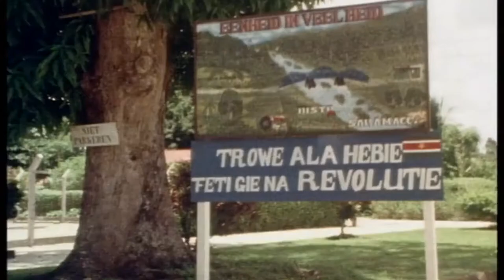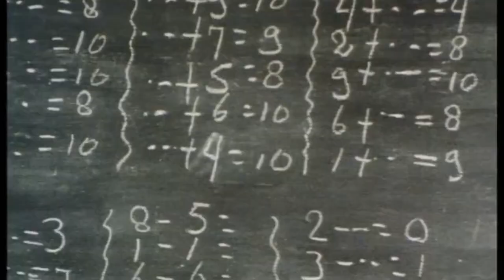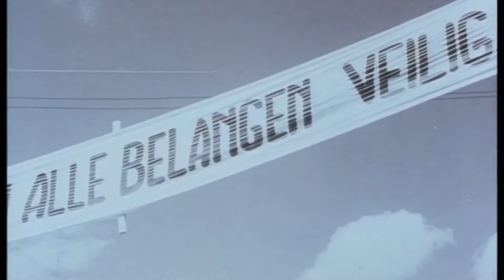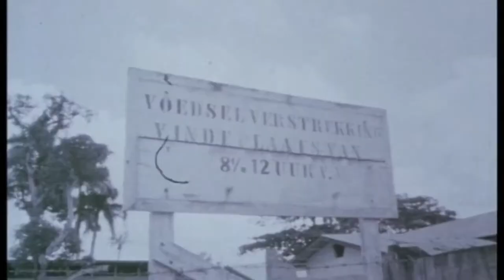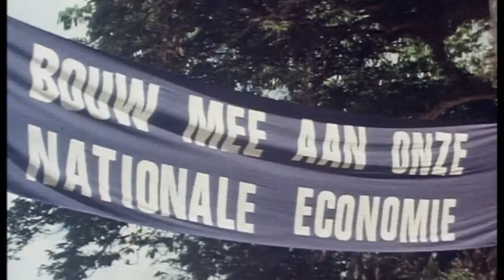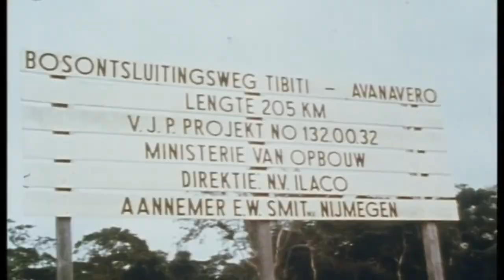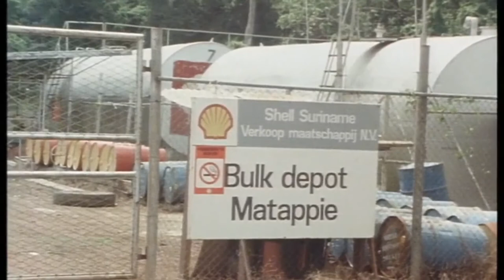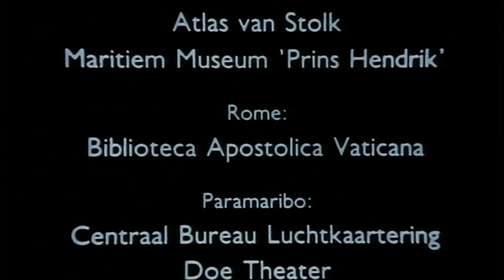Avonturen Aan De Wilde Kust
Documentaire over de geschiedenis van Suriname naar het gelijknamige boek van Albert Helman.
Alle credits naar de makers van deze documentaire.
Bron: in.beeldengeluid.nl